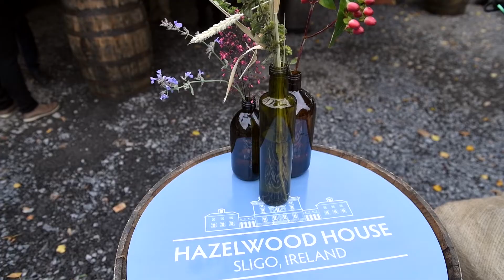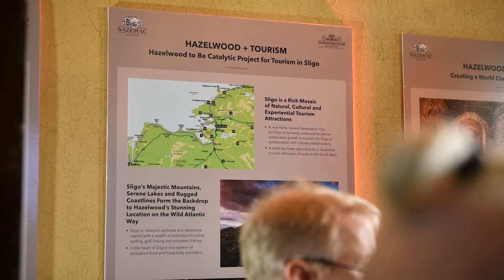Hazelwood House & Distillery Tour Days Highlight Video